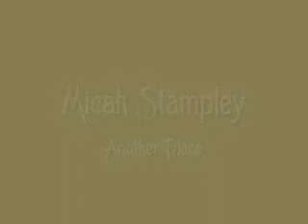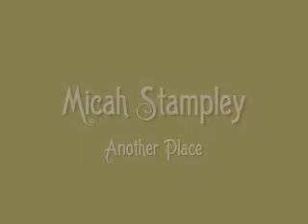Micah Stampley - Another Place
Thanks for listening.. May God bless you =]